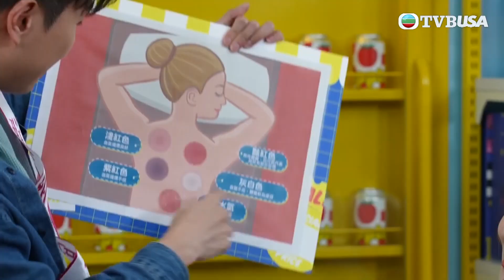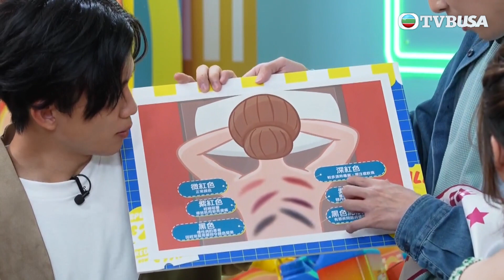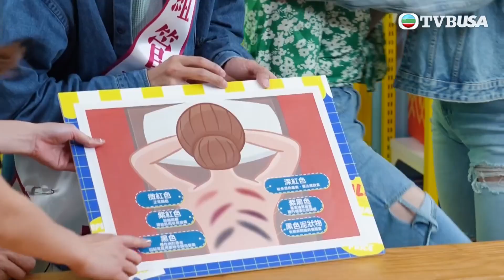Blah Blah Blah試新室｜拔罐刮痧個個人都啱？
Blah Blah Blah試新室